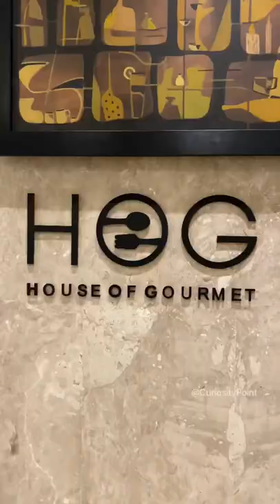Visiting Courtyard Marriott for the First time! Dinner time